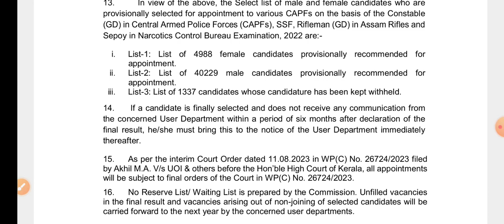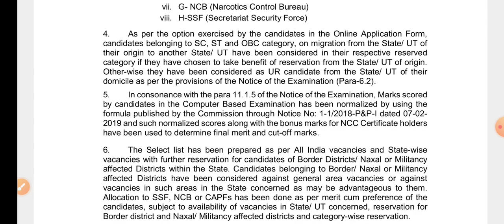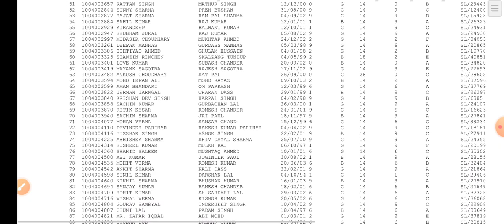SSC GD Final Result 2023 | how to download ssc gd result | SSC GD Final Cutoff